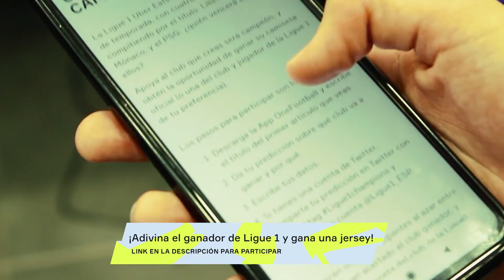STGO. WANDERERS VS DEP. MELIPILLA - EL FIN DE LA ERA FUENTES